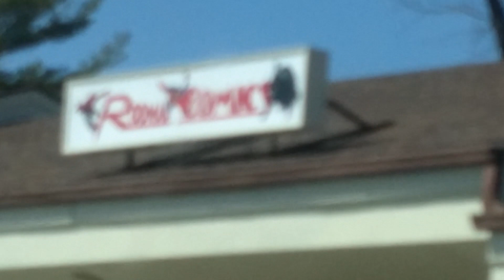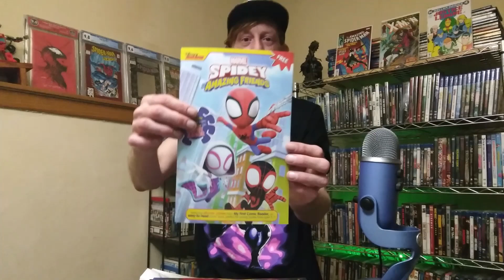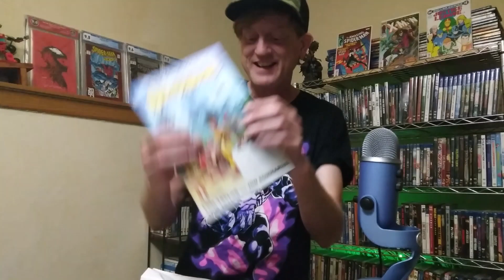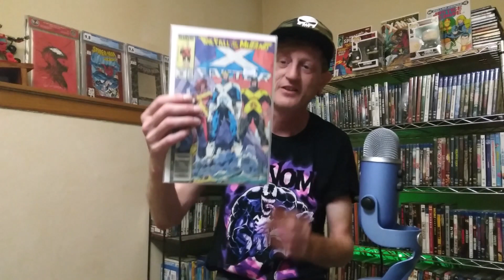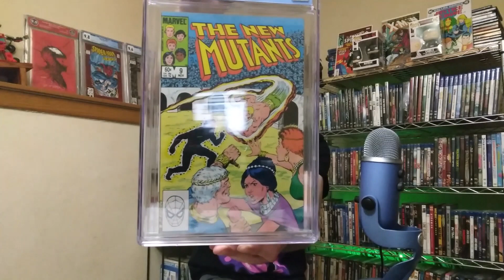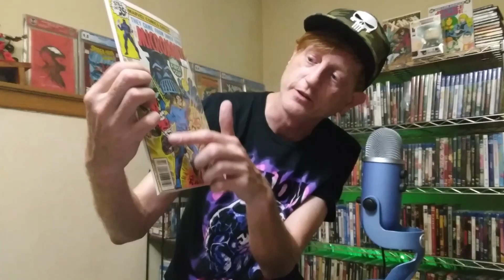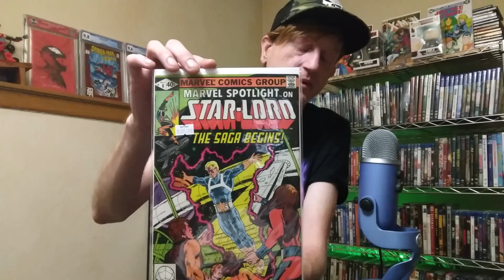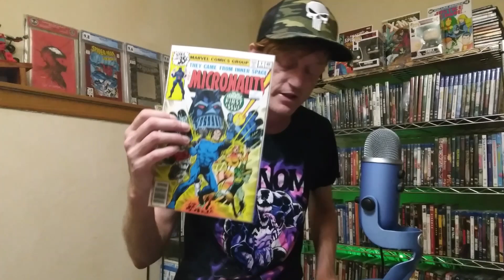Free Comic Book Day 2022!!